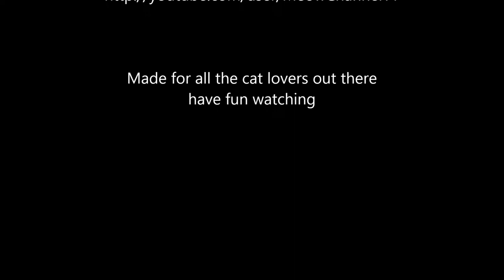Funny Cats Kittens MeowChannelYT 20130126190916 Ricky YT